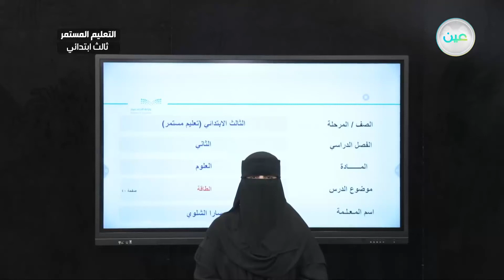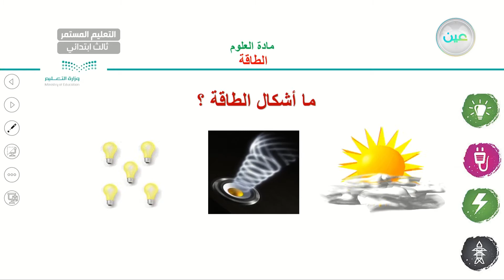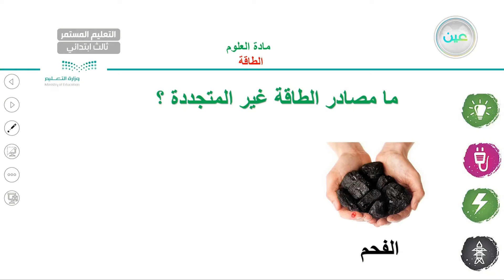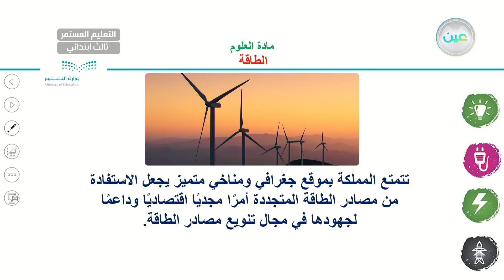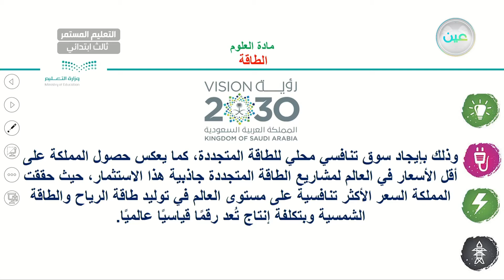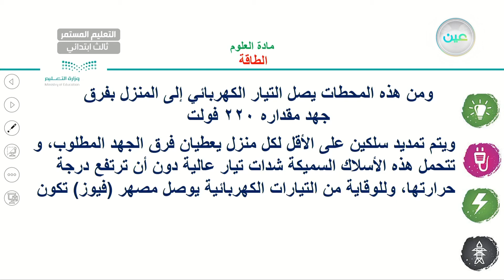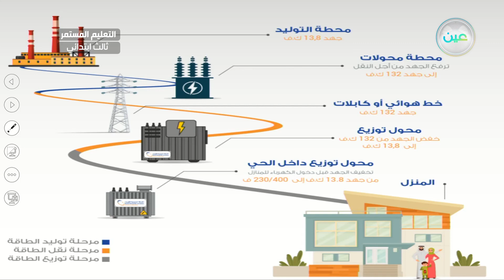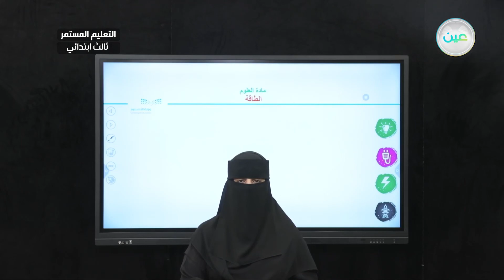الطاقة - علوم - الصف الثالث ابتدائي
الحصة الثالثة - الثلاثاء - الأسبوع الأول  - الصف الثالث ابتدائي التعليم المستمر